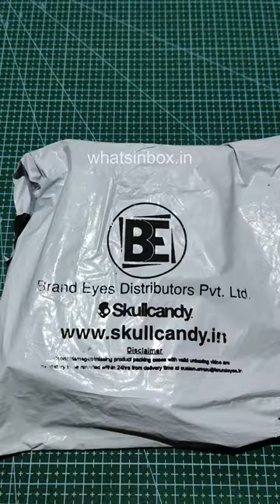Skullcandy Jib True 2| Wireless Earbuds| iPhone|Skullcandy Chill Gray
In today's fast-paced world, music and audio have become an integral part of our lives. Whether you're commuting, working out, or simply enjoying your favorite tunes, the right pair of earbuds can make a significant difference in your listening experience. The Skullcandy Jib True 2 In-Ear Wireless Earbuds are here to redefine your audio journey. In this blog, we'll explore the impressive features, quality, and convenience that these earbuds offer, making them an essential companion for your daily adventures.

Skullcandy Jib True 2

1. True Wireless Freedom

Say goodbye to tangled wires and the hassle of traditional earphones. The Skullcandy Jib True 2 offers true wireless freedom, allowing you to move, groove, and groove without any limitations. No more snagged cords; just pure, unadulterated music.

2. Compact and Lightweight Design

The Jib True 2 earbuds are designed with comfort and convenience in mind. They're incredibly compact and lightweight, making them a joy to wear for extended periods. Whether you're on a long flight, hitting the gym, or simply out for a walk, these earbuds stay snug and comfortable.

3. Impressive Sound Quality

Skullcandy is renowned for its audio expertise, and the Jib True 2 doesn't disappoint. These earbuds deliver crisp, clear sound with well-balanced bass, mids, and highs. You'll be able to enjoy your music as it was meant to be heard.

4. Easy Touch Controls

Controlling your audio is a breeze with the touch-sensitive controls on the Jib True 2 earbuds. Play, pause, skip tracks, adjust volume, and answer calls with just a tap. The intuitive controls keep you connected to your music without reaching for your device.

5. Long Battery Life

With up to 22 hours of combined battery life (6 hours in the earbuds and an additional 16 hours with the included charging case), the Jib True 2 keeps you grooving all day long. You won't have to worry about running out of juice during your adventures.

6. Water-Resistant Build

Life happens, and sometimes that means a little rain or sweat. The Jib True 2 earbuds are IPX4 water-resistant, so you can wear them during your workouts or outdoor activities without fear of damage from moisture.

7. Seamless Connectivity

Pairing your Jib True 2 earbuds with your device is a breeze. They connect seamlessly via Bluetooth, and once paired, they automatically connect to your device when you take them out of the case. No fuss, just instant audio.

8. Noise Isolation

Enjoy your music without distractions. The snug fit and noise-isolating design of the Jib True 2 earbuds keep ambient noise at bay, allowing you to immerse yourself fully in your music.

9. Voice Assistant Integration

Access your favorite voice assistant with ease. Whether you prefer Siri, Google Assistant, or Alexa, these earbuds have you covered, making it effortless to get information, set reminders, or control your smart home devices.

10. Affordable Luxury

Skullcandy has a reputation for providing premium audio experiences at affordable prices, and the Jib True 2 earbuds are no exception. You get high-quality sound and features without breaking the bank.

The Skullcandy Jib True 2 In-Ear Wireless Earbuds are more than just earbuds; they are a gateway to an exceptional audio experience. With their true wireless freedom, impressive sound quality, comfortable fit, and affordability, they are an excellent choice for music lovers and audiophiles alike. Whether you're on a long commute, hitting the gym, or just relaxing at home, these earbuds offer a premium audio experience that enhances every moment. Elevate your sound and embrace the convenience of wireless audio with the Skullcandy Jib True 2 In-Ear Wireless Earbuds.